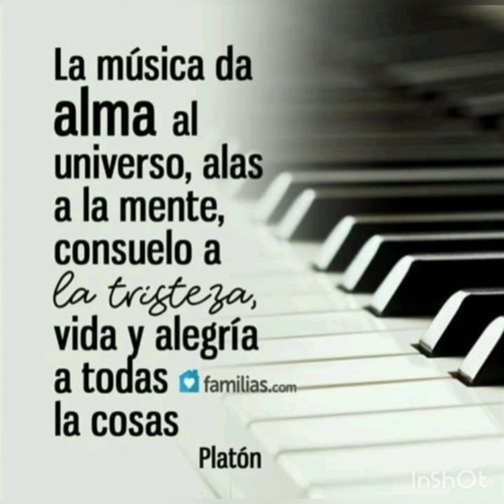Tema: Canto a Santa Cecilia, Letra y Música Rafael Suárez, canta Rafael Suárez.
Tema: Canto a Santa Cecilia
Autor: Rafael Suárez
Canta: Rafael Suárez

              Créditos:
Arpista: Inés Carrillo
Cuatrista: Edecio Flores
Maracas: Rafael Suárez Jr.
Bajista: Ismael Galíndez